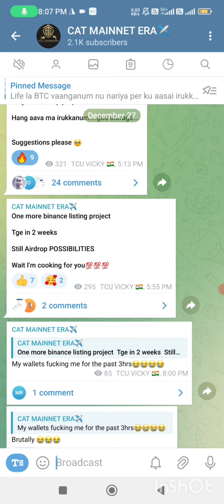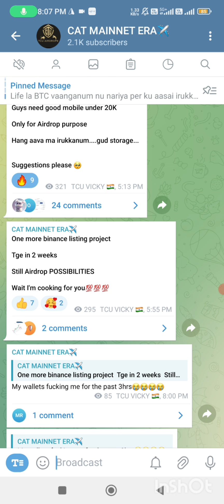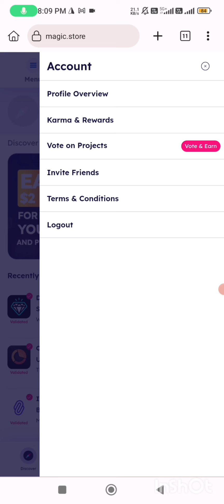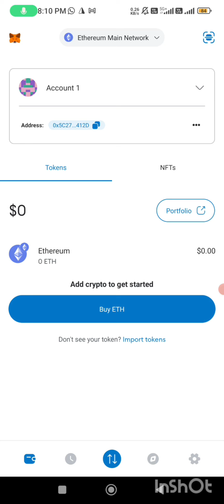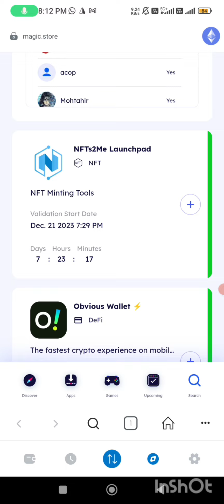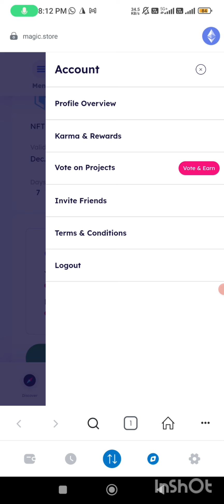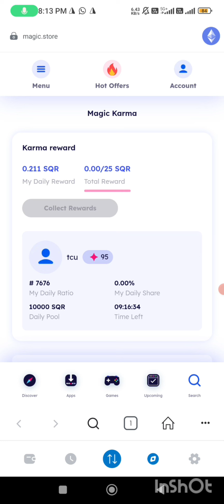MAGICSQUARE AIRDROP| BINANCE LISTING AIRDROP| SQR AIRDROP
AIRDROP LINK

JOIN OUR ZEALY QUEST AND STAND A CHANCE TO WIN UPTO 1000$